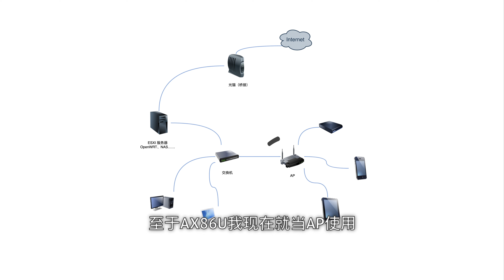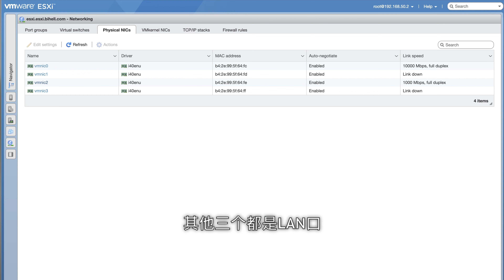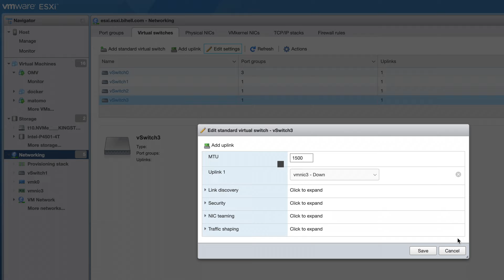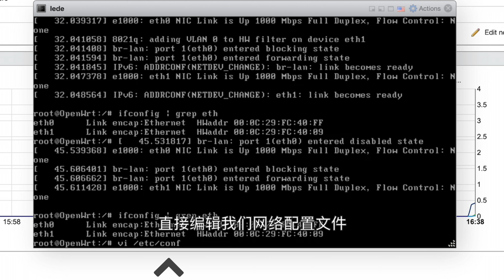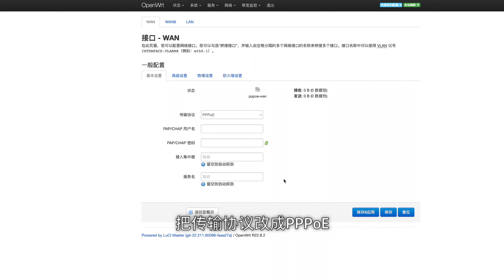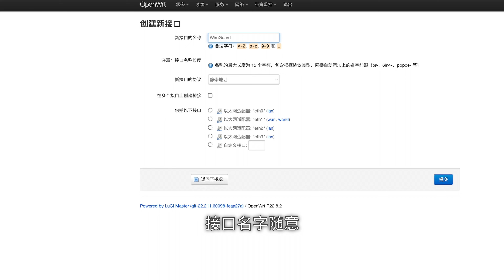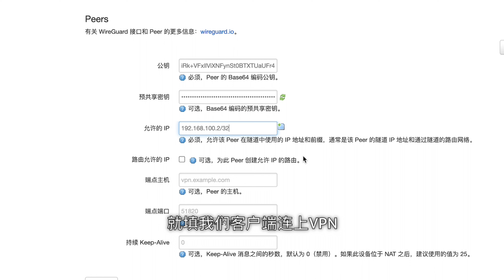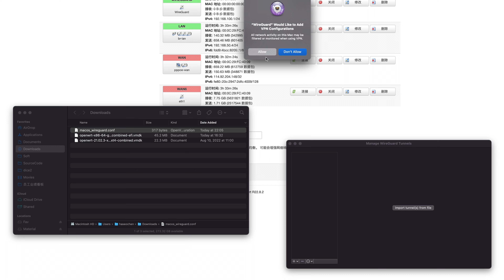9分钟搞定ESXI中安装配置OpenWRT/LEDE、PPPoE播号、OpenVPN以及WireGuard VPN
终究还是折腾上了软路由，本视频将指导各位小伙伴在ESXI中安装配置OpenWRT/LEDE软路由，并包含PPPoE拨号、OpenVPN和WireGuard VPN配置。
因为篇幅限制并没有那么的事无巨细，所以还是需要各位小伙伴有那么一点点的ESXI、Linux和网络知识。视频中的相关链接如下：